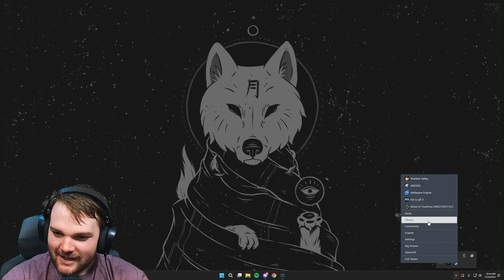Halee Went to a Concert! | Stardew Valley Part 5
Welcome back to a last minute episode of Stardew Valley! Today, we talk about how it's only my POV right now, how Halee went to a concert, and traffic problems.